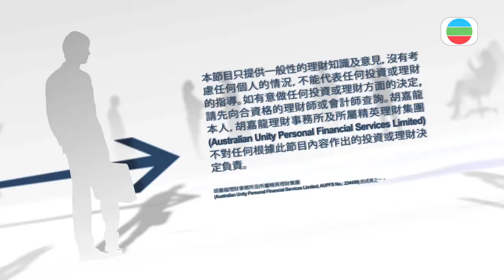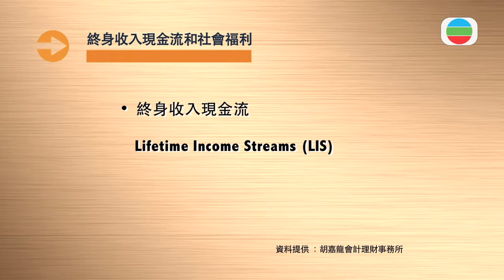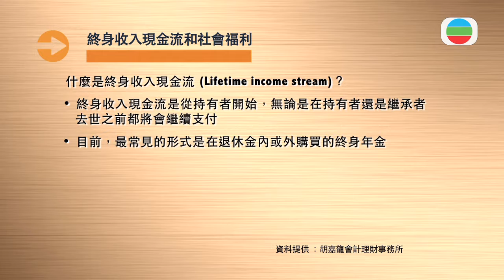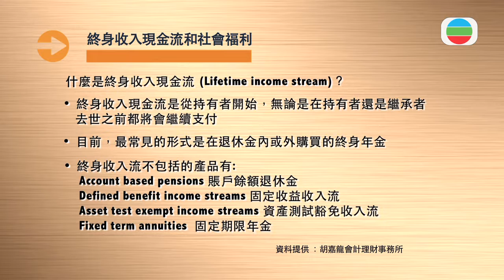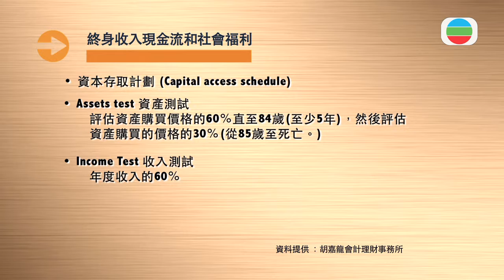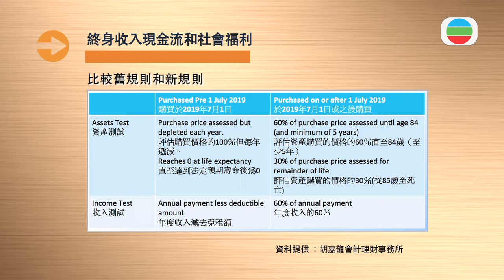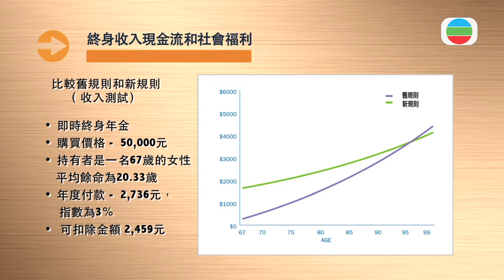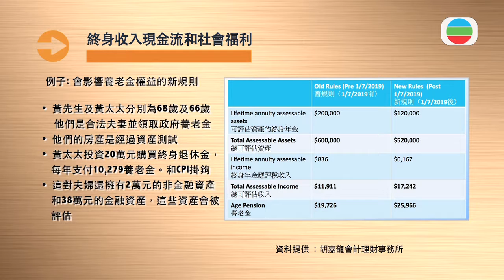New social security rules for lifetime income streams 終身收入現金流和社會福利